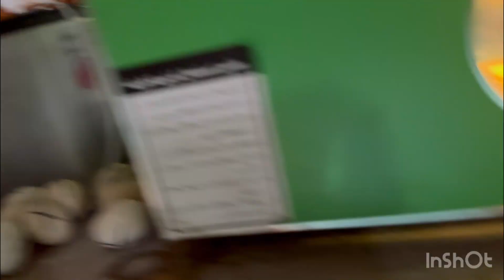ہمارے چوزے بھی نکل آے پہلی دفعہ shamoolover aseelmurga ghausiafancybirds choz baby chicks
Ibrahim Birds Zoo
ہمارے چوزے بھی نکل آے